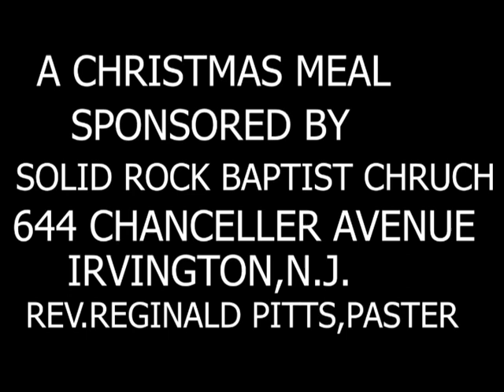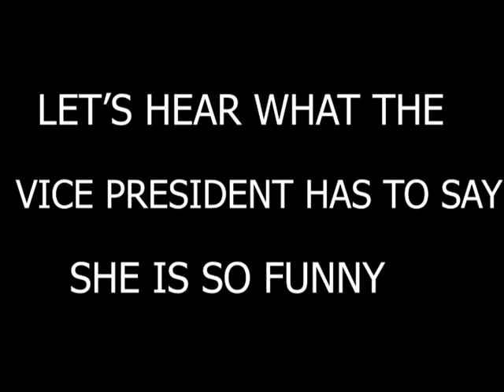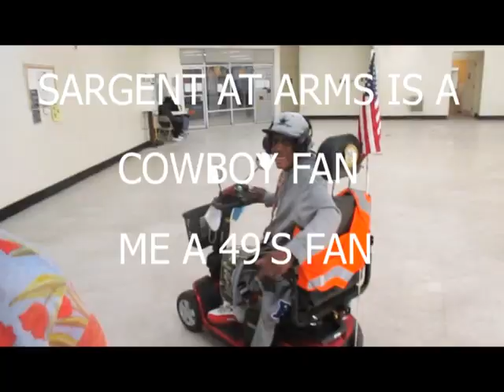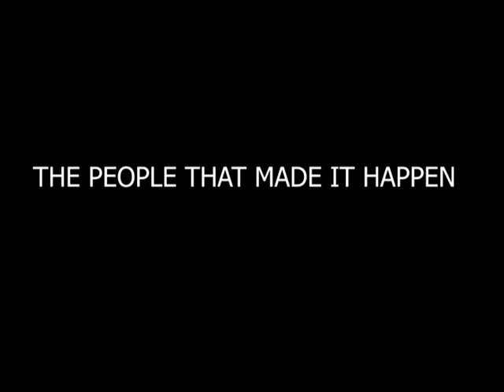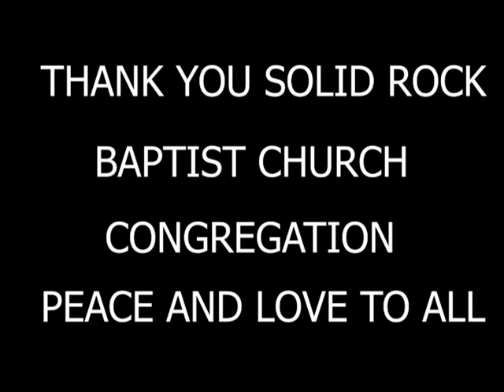CHRISTMAS DINNER FOR 624- 81 CAMPTOWN GARDENS